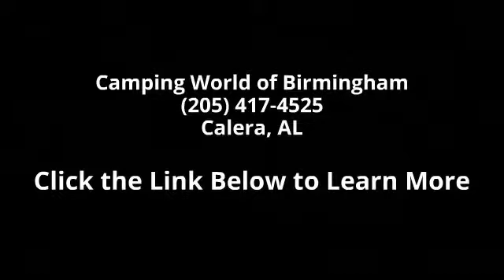2015 North Trail 21FBS - Camping World of Birmingham - C...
New 2015 Heartland North Trail 21FBS Travel Trailer for Sale